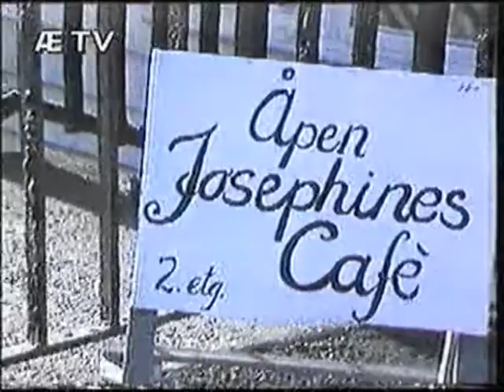Josephines Cafe, Stavanger 1992 m Gottfred Borghammer